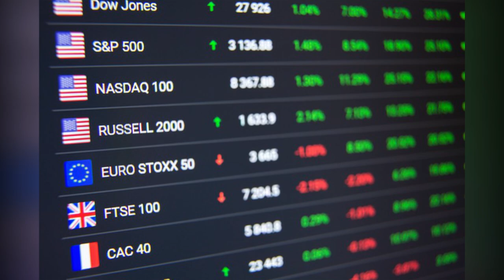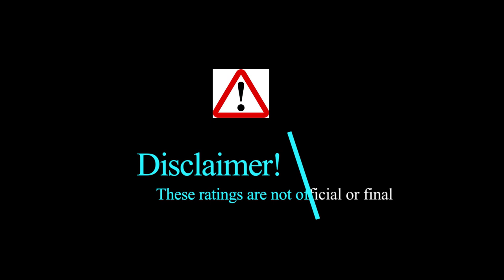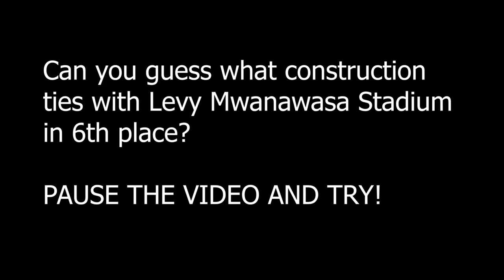Top 10 Most Impressive Constructions In Zambia 2021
Does Zambia have impressive buildings and structures? Let's get a glimpse of what kind constructions our country has.